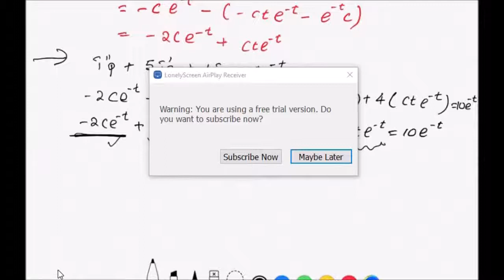Example 2 14